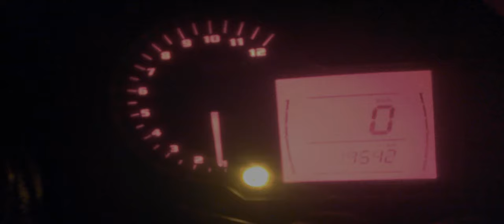Derbi GPR nude | Balade à moto #3 | Preview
♔ Chaines : ♔